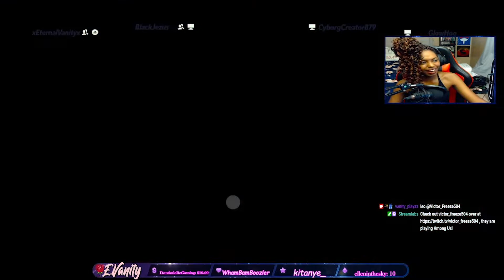Learning More Bugs Bunny 2v2 Games with Black Jezus (Pre-Patch Beta) FGC Babe #14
More multiverses gameplay before the first official patch, I had some very fun games with Black Jezus a fellow Tournament Organizer and Competitor mainly from the NRS community!! He does multiversus' events and mortal Kombat events so pls give him a follow if you like to compete!